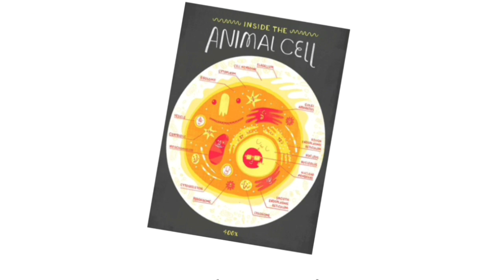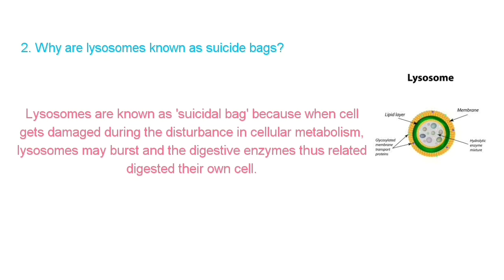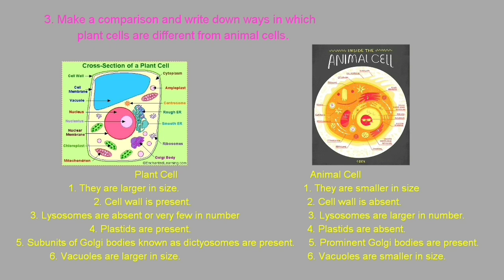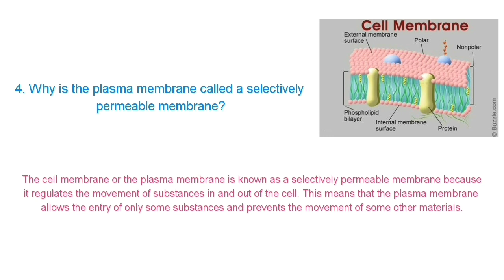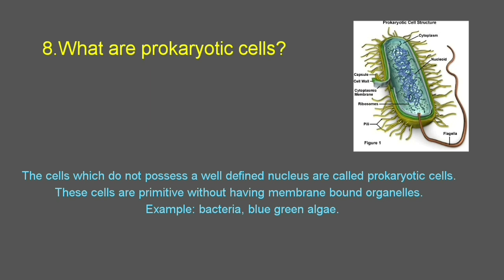The fundamental unit of life class 9 Important questions and answers